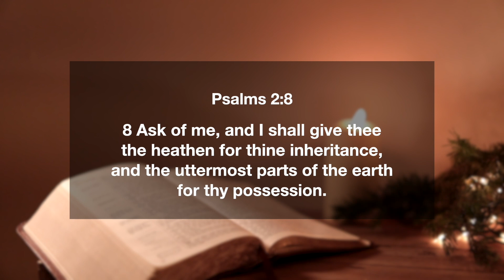Psalms 2:8 | Ask Of Me, And I Shall Give Thee The Uttermost Parts Of The Earth | Daily Manna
📖 Today's Verse ➤ Psalms 2v8
8 Ask of me, and I shall give thee the heathen for thine inheritance, and the uttermost parts of the earth for thy possession.